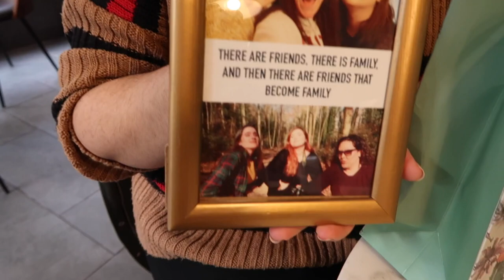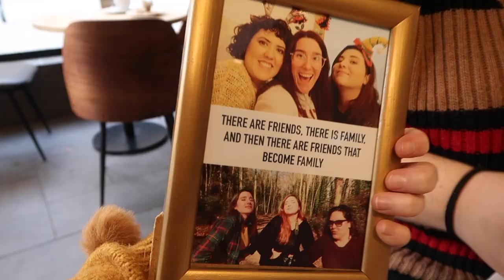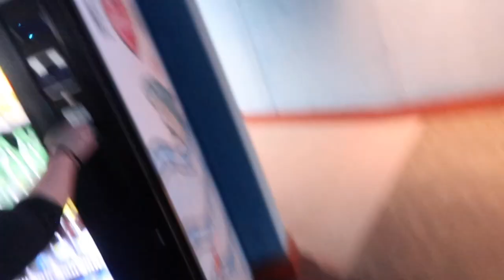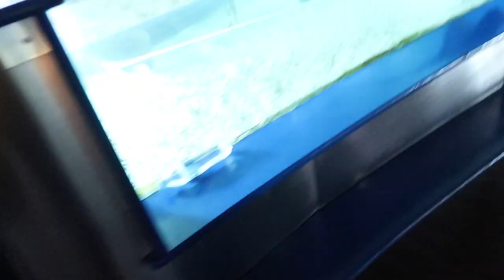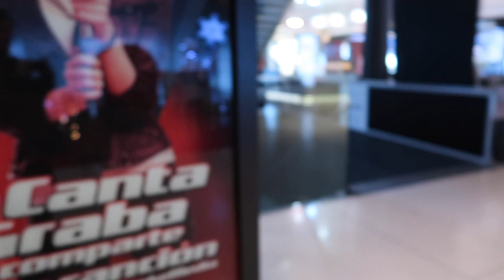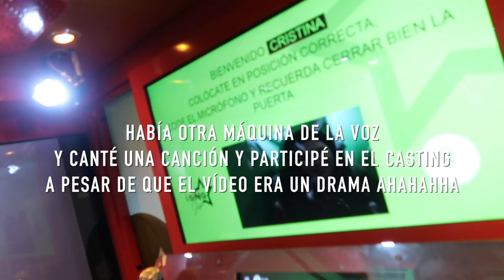VAMOS A PATINAR SOBRE HIELO Y TERMINAMOS EN UN AQUARIO ❅ Christmas Hug #16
Links y más info aquí a bajo ⬇️
Esto es un día muy extraño, random, curioso. Se nos tuercen los planes unas cuantas veces y terminamos hablando con peces y montando culebrones entre pulpos, eso es un día con Noe & Patri hahahaha

·Editado con Final Cut Pro X
·Grabado con: